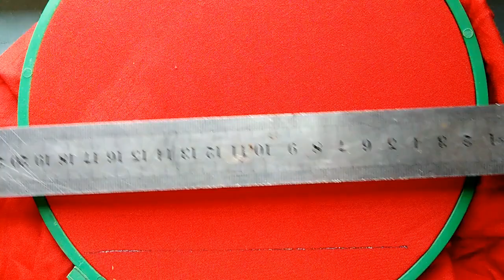Very easy Nakshi kantha design stitch-114,how to stitch nakshi kantha,নকশী কাঁথা সেলাই,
Welcome dear friends, My Very easy Nakshi Kantha design stitch-114, how to stitch nakshi Kantha,নকশী কাঁথা সেলাই, नक्षी कंध सिलाई is ready for you.